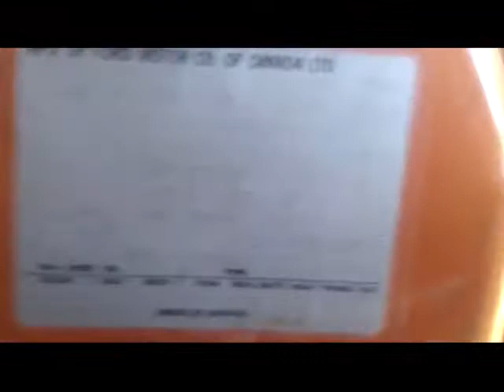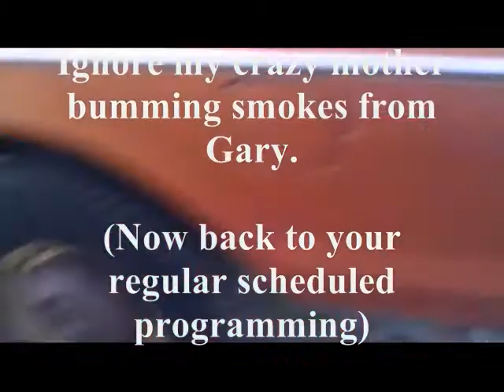'77 F-250 Crew, 400ci V8 2 Barrel, Short Bed